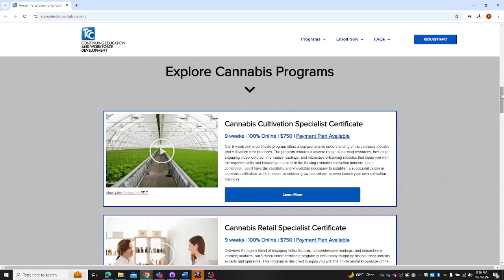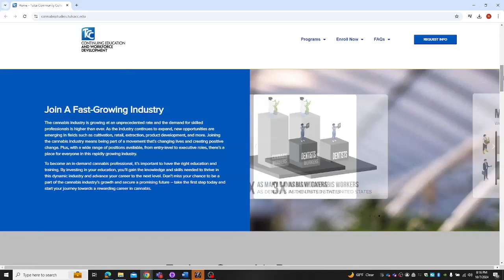Tulsa Community College launches new cannabis industry education programs